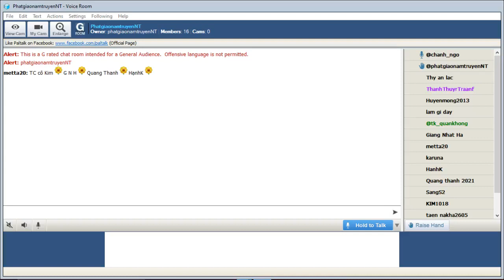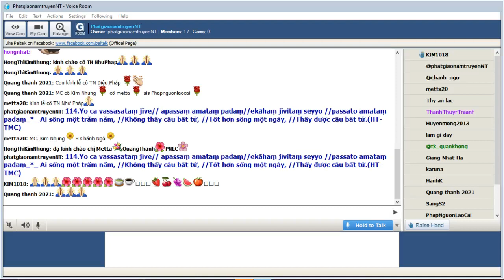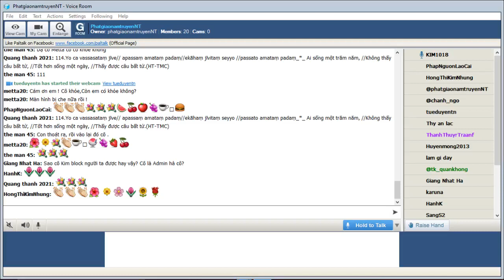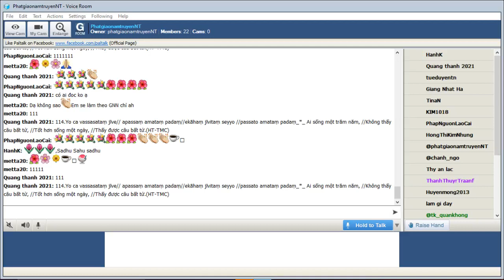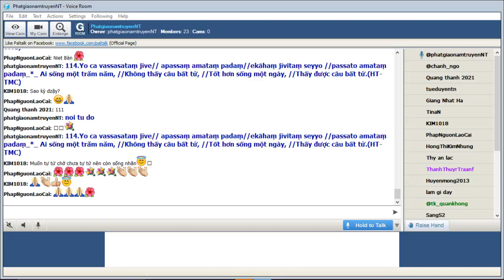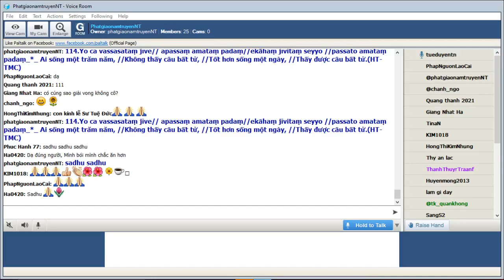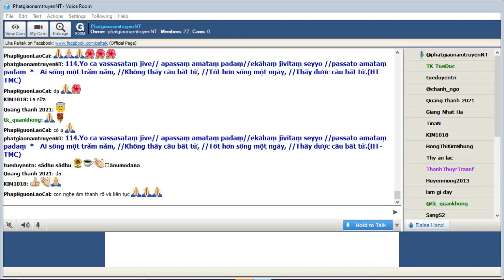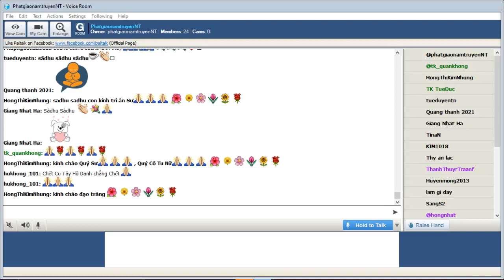19-02-2022_Room PhatgiaonamtruyenNT Thứ Bảy. Ngài Trí Đức giảng Pháp Cú Kinh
PhatgiaonamtruyenNT Thứ Bảy Feb 19-2022.Ngài Trí Đức giảng lại từ vựng,ý nghĩa & duyên sự Pháp Cú Kinh Số 114.*--*---*---Đức Thế Tôn khi Ngài an ngự tại Jetavana Vihàra  (Kỳ Viên Tự ) - đề cập đến  Tỳ Khưu Ni Kisāgotamī ( Kiều đàm ốm )_Ngài thuyết lên kệ ngôn này (Sahassavagga-Phẩm Ngàn )-*-